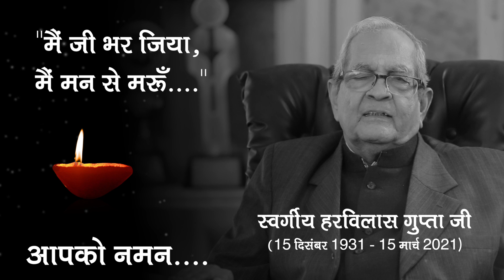आदरणीय श्री हरविलास गुप्ता जी को हम सबकी भाव भीनी श्रद्धांजलि | Tribute to Harvilas Gupta Ji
हमारे देश भारत में अनेक महान विभूतियों ने जन्म लिया है| हमारा सौभाग्य था कि हमारे आस पास भी ऐसे ही महान व्यक्ति थे | हम बात कर रहे हैं स्वर्गीय हरविलास गुप्ता जी की| हरविलास गुप्ता जी का जन्म 15 दिसंबर 1931 को ग्राम सुरजनवास जिला महेन्द्रगढ़ हरियाणा में हुआ था| हरविलास जी साठे ग्रुप ऑफ़ इंडस्ट्रीज के चेयरमैन एवं शहीद स्मृति फाउंडेशन के संस्थापक अध्यक्ष भी थे| थे | गुप्ता जी इंजीनियरिंग क्षेत्र में विशिष्ट उपलब्धता हेतु 1997 में उत्तर भारत में प्रथम राष्ट्रीय पुरस्कार से महामहिम राष्ट्रपति द्वारा पुरस्कृत हुए थे | गुप्ता जी एक अच्छे रचनाकार भी थे| गुप्ता जी सफल अध्यापक से सफल उद्योगपति बनने वाले विरले व्यलक्ति हैं | लेखन के अतिरिक्त गुप्ता जी समाज सेवा के विभिन्न प्रकल्पों से जुड़े हुए थे | गुप्ता जी ने 15 मार्च 2021 को हमें अलविदा कह दिया | आदरणीय श्री हरविलास गुप्ता जी को हम सबकी भाव भीनी श्रद्धांजलि |